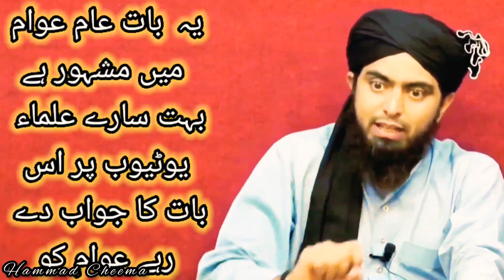Abu Yahya And Tariq Masood Exposed | Reality About Engineer And Ghamdi Sahib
Tariq masood aur abu yahya noorpuri ka ghamdi sahib pr jhoot